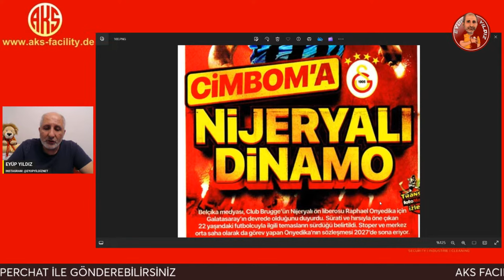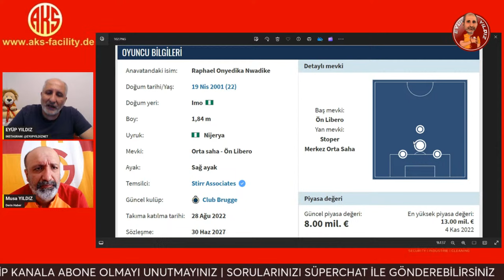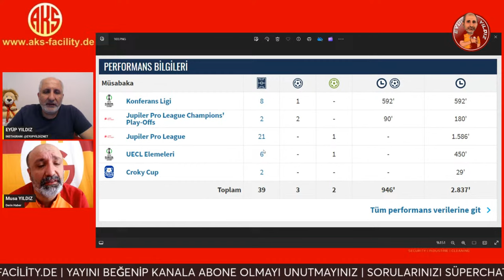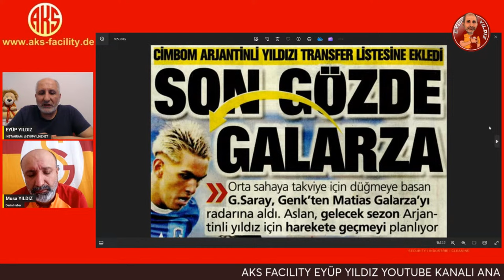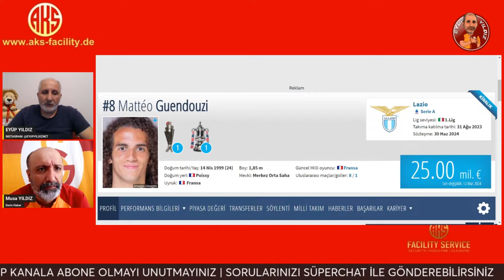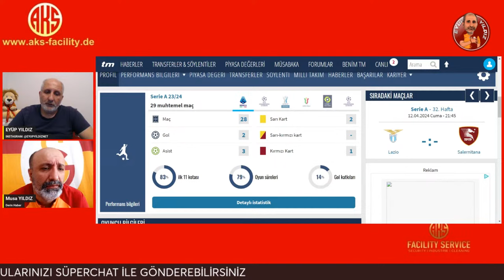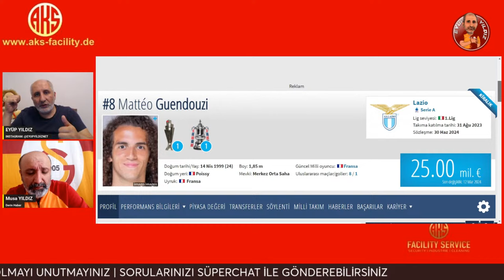GALATASARAY'IN ORTA SAHA TRANSFERİNDE FLAŞ GELİŞME | RAPHAEL ONYEDIKA VE MATIAS GALARZA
Son dakika Galatasaray ve transfer haberleri.GS orta sahaya 6 numara pozisyonu için Club Brugge'dan Raphael Onyedika ve Genk'ten Matias Galarza ile görüşüyor. Erden Timur çalışmalara başladı.